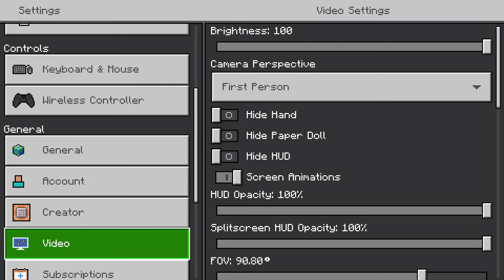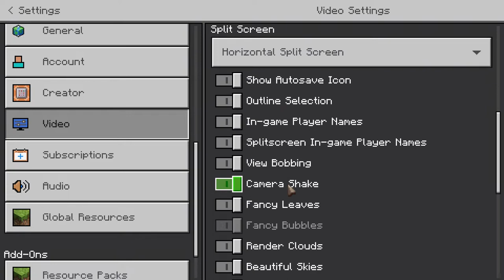Minecraft with lucas barrios 🤯